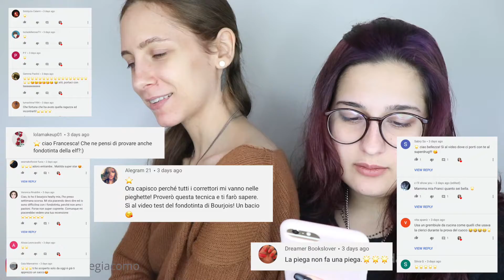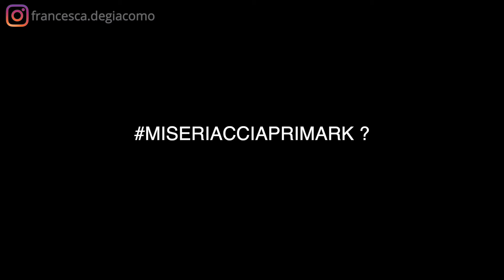MI TRUCCO CON I PRODOTTI più ECONOMICI DI PRIMARK! 25 EURO PER UNA FULL FACE? Primark beauty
Trucchi ad 1 euro? Full face di prime impressioni con i trucchi di primark? Non solo, mi trucco con i prodotti più economici, più low cost, di primark beauty! Trovo dei dupe interessanti dei prodotti di Huda Beauty e... forse anche di Cosmyfy? primark ne vale la pena?
o costa troppo poco per essere top? vediamo insieme se questi prodotti saranno top o flop!
questo è un tutorial in cui mi trucco solo con primark!

SE SEI UNA YOUTUBER O UNA IGER PUOI TESTARE PRODOTTI GRATIS QUI

P R O D O T T I  U T I L I Z Z A T I

Primark Beauty Ps Make up My perfect finish (Fondotinta)
Primark Beauty Ps Make up My perfect colour (correttore)
Primark Beauty Ps Make up Brow Sketch (matita sopracciglia)
Collistar Make up Brow gel (mascara sopracciglia)
Primark Beauty Ps Make up Marble Highlighter
Primark Beauty Ps Make up Glow Matte Bronzer
Primark Beauty Ps Make up Glow Matte Blush
Primark Beauty Ps Make up Amber Passion Eyeshadow Palette
Primark Beauty Ps Make up Liquid shadow

Telecamera che uso: Canon EOS 80D

Mi chiamo Francesca e come avrete letto dal titolo del mio canale, sono una make up lover. Allo stesso tempo amo youtube e creare nuovi contenuti. Qui siete tutti benvenuti!